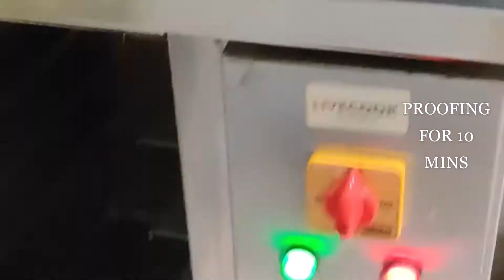CROISSANT : BAKE TO PERFECTION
CROISSANT BAKED IN CONVECTION OVEN
CONTACT NOW TO BOOK YOUR OVEN
FOR DEMO AND SALES RELATED QUERY PLEASE CONTACT
MISH HORECA SERVICES